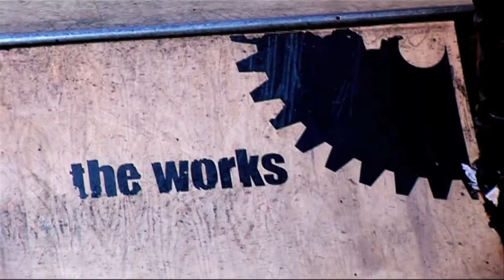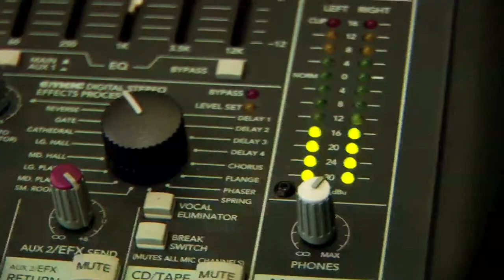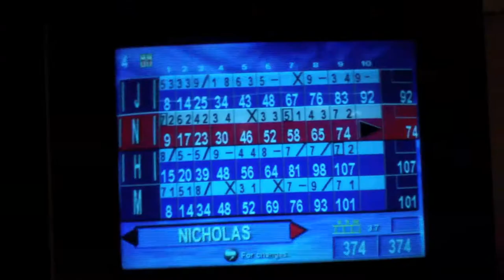No Limits (2nd edit)